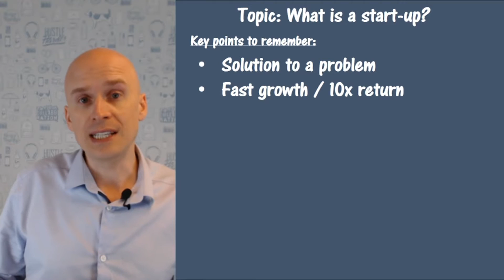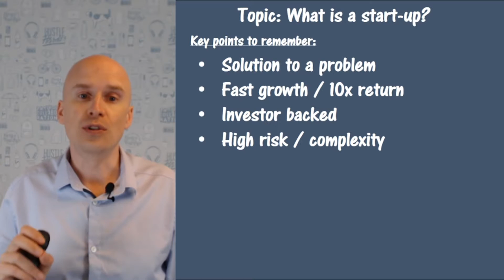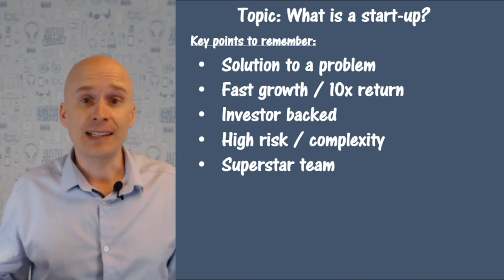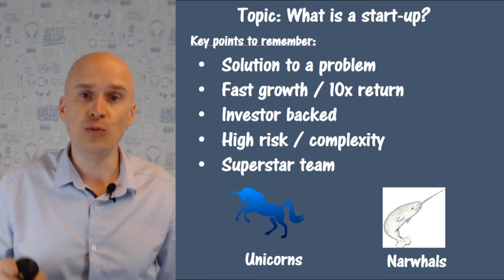What is a start up